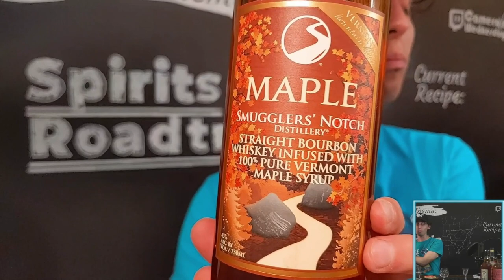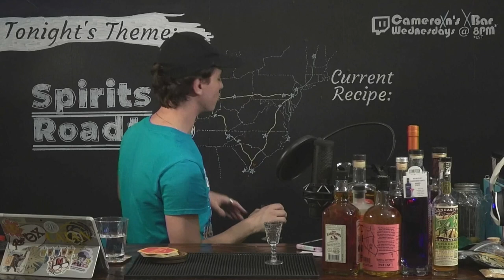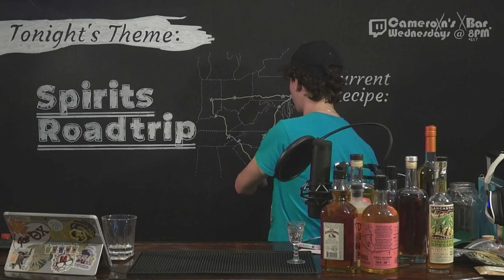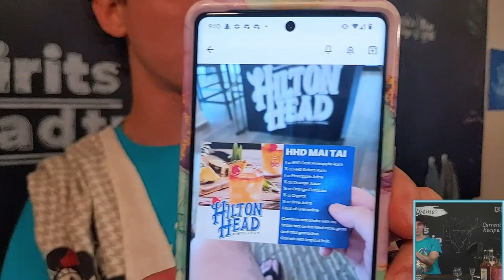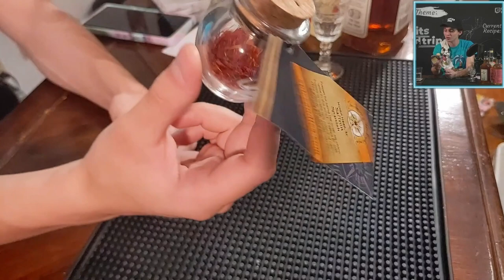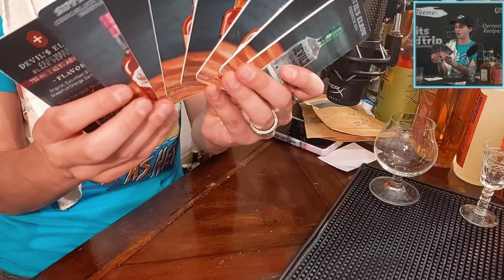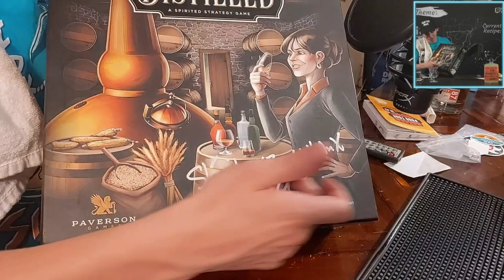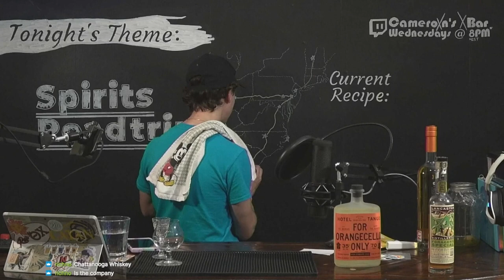Bottles Across the Eastern Half of the USA | Cameroxn's XBarWithAnX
Anna and I went on a road trip for our vacation and brought a BUNCH of stuff back with us. Many of them were bottles, some of them not so much. I huge thanks to all of the people we met along the way that made the journey even more memorable than we could've planned it to be. Also thanks to Huberman, Adam Grant, George Orwell, and the Hormozis for the audiobooks/podcasts that made the 24 hour+ drive time manageable!

Also, drinking is more fun together! Tune in weekly at 8PM EST on Twitch to be a part of the audience and let us know what to mix up next!

00:00:00 We're home!
00:07:48 Vodka from Flemington New Jersey (Skunktown)
00:15:39 Vodka from Cape Charles Virginia (Woo Woo)
00:20:25 Salted Caramel Spirit from Bogue North Carolina
00:25:40 Maple Whiskey from Jeffersonville Vermont (Smuggler's Notch)
00:37:50 Rye Whiskey from Baltimore Maryland (Sagamore)
00:51:02 Purple Gin from Durham North Carolina (Conniption Kinship)
01:00:23 Burnt Church Distillery in South Carolina
01:07:44 Hilton Head Distillery in South Carolina
01:19:55 A&M Provisions and the Spice & Tea Exchange
01:33:13 River Street in Savannah Georgia
01:37:00 Discontinued Whiskey from Savannah Georgia (Ghost Coast)
01:55:42 Candy Apple Whiskey from Fletcher North Carolina (Two Trees)
02:08:40 Barrel-Aged Gin from Knoxville Tennessee (Pink and Dry Gap)
02:29:23 Bourbon from Louisville Kentucky (Old Bardstown)
02:39:36 Gen Con 2023 Indianapolis and Orangecello (Hotel Tango)
02:47:20 Whiskey from Cleveland Ohio (The Eighty-Seven)
02:59:07 Paw Paw Brandy from Lancaster Pennsylvania (Forager's Special)
03:07:17 Spirits Summary

Heyo and welcome to the description! The XBarWithAnX livestreams originate over on Twitch

We've also got a community in our Discord Party Loungxe where you can catch new content as it happens!